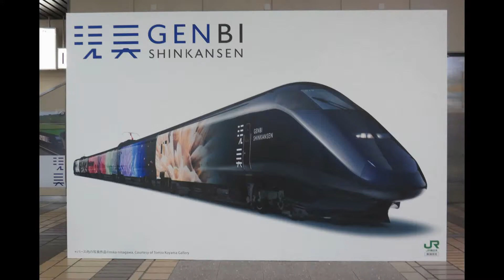【浦佐】現美新幹線 !!! GENBI SHINKANSEN Art appreciation of the world's fastest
【1080HD60p】上越新幹線浦佐駅に到着する、現美新幹線E3系700番台です。
2016年4月29日、上越新幹線「越後湯沢～新潟間」に「GENBI SHINKANSEN(現美新幹線)」がデビューした。現美新幹線のテーマは「世界最速の芸術鑑賞」。
新幹線で移動しながら現代アートを鑑賞すること(走る美術館)をコンセプトに、車内に各アーティストが制作した現代アートを展示するため、E3系を改造し(700番台に改番)片側の窓を埋め込むなど、今までにない試みが見られる。
また車内にはスイーツやコーヒーなどを提供するカフェや、キッズルームも設けられている。

現美新幹線 GENBI SHINKANSEN 上越新幹線 新幹線 E3系 越後湯沢 浦佐 長岡 燕三条 新潟 走る美術館 世界最速 芸術鑑賞 現代アート とき JR 東日本

アーティスト 写真家 映画監督 蜷川実花 松本尚 paramode l石川直樹 ブライアン アルフレッド 小牟田悠介 古武家賢太郎 荒神明香